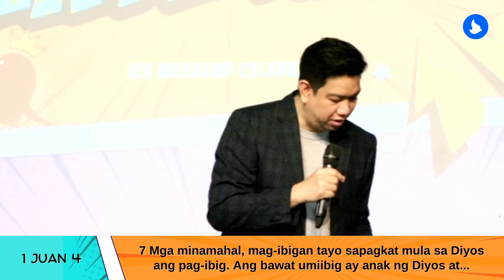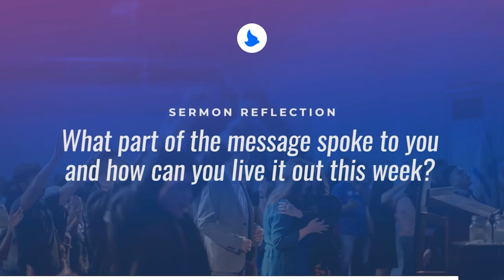Relate Ka Ba? Part 2 | ICS Weekend Celebration | 8AM Taglish Service | February 13, 2022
Connect with ICS Church!